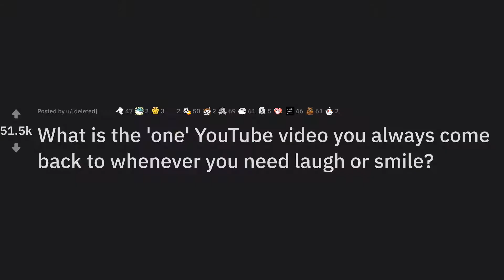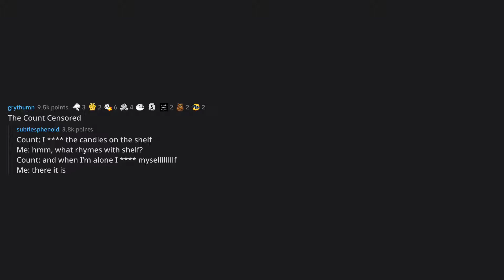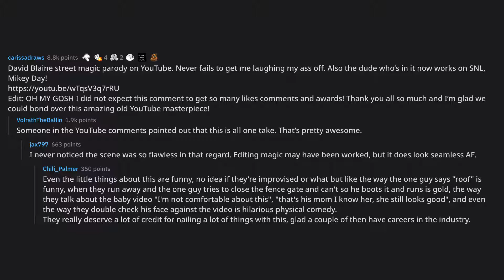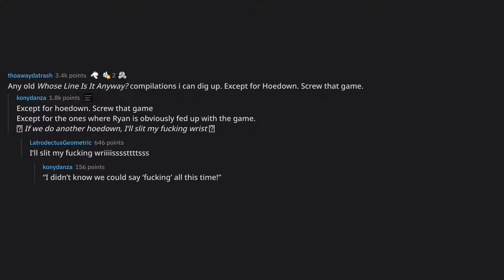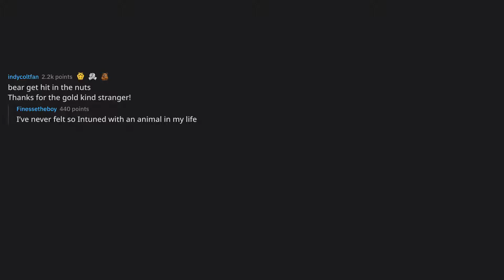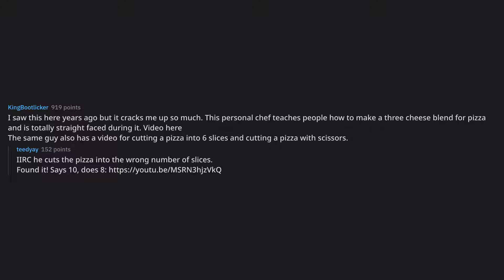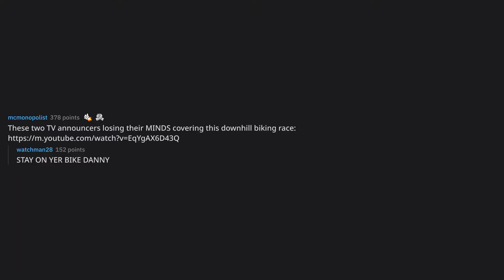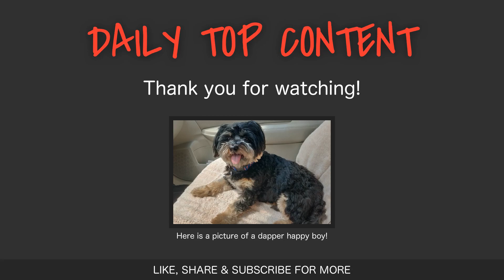What is the 'one' YouTube video you always come back to whenever... (r/AskReddit Top Posts)